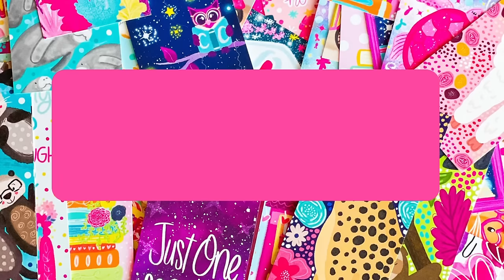End of Year Recap, Hard Lessons Learned & What I'm Changing in 2024 🩷 SMALL BUSINESS STUDIO VLOG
Hellooooo friends! For the last vlog of 2023 I wanted to do an end of the year recap vlog where we go over the highs and lows from this year along with some shop stats and hard lessons learned! Then the second portion of the vlog is devoted to talking about my goals and plans for 2024 and some of the big changes I’m going to be making! This video is going to be a long one so get some comfy jammies on and get comfortable because we’re going to be hanging out for awhile! :)

Thank you so much for being here and making my entry into the youtube world this year such a warm welcome!! Starting this channel was one of the best things I could have done and I am over the moon excited to see what 2024 has in store for this channel and my small business!!

I hope you all had a wonderful holiday and have an even better start to the new year!

Happy reading! :)
Emily